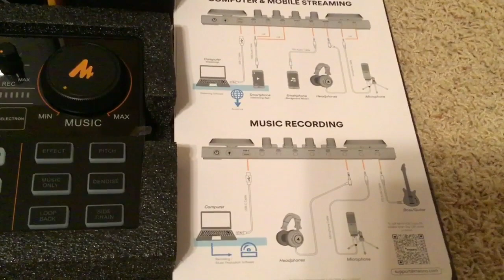UNBOXING MAONO CONDENSER MICROPHONE || GADGETS FOR LIVESTREAMING || PREMIER